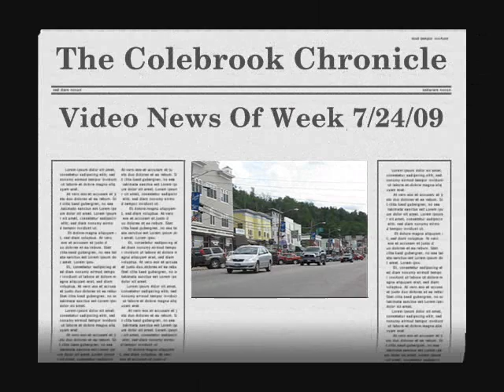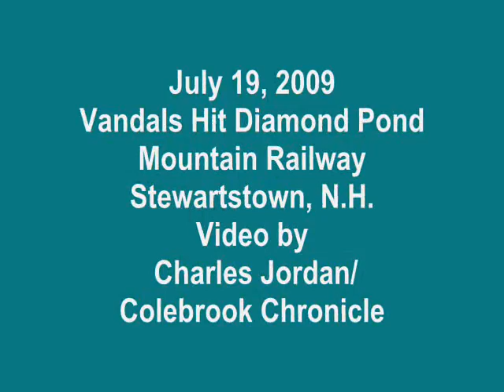July 24 2009 Video News of the Week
Featuring a benefit jazz concert held at the Tillotson Center in Colebrook, vandalism at the Diamond Pond Railway, Village Harmony perform at the Poore Family Homestead in Stewartstown, the annual Kiwanis Club of Colebrook golf tournament.